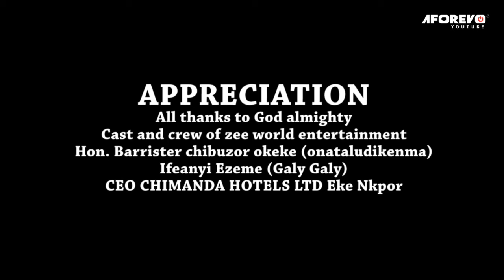Let The Power Of GOD Come Down$Uproot Every Demonic Obstacle Through This REV Father-Nigerian Movies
If you're facing a difficult situation, like a difficult exam, or feeling scared or vulnerable, pray this prayer and let the mighty power of God manifest and let every evil be scattered in Jesus name.

First-ClassTV#nigerianmovies#CANADA#JAMAICA#USA#UK#TRINIDADANDTOBAGO#africannigerianlatestmovies#ruthkadiri247#Truelifestory